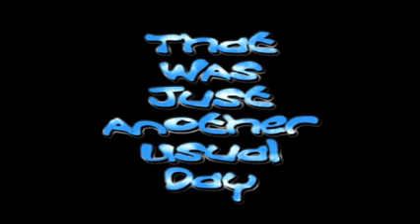Another Usual Day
A Day In The Life Of Mr. Smith